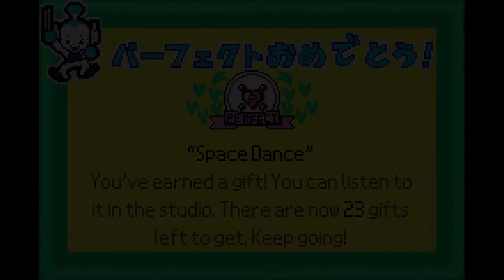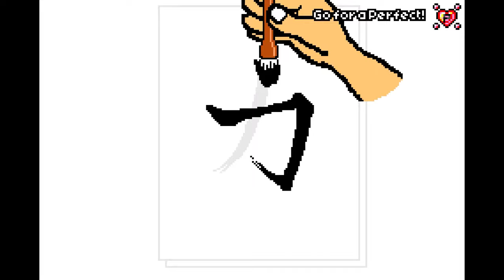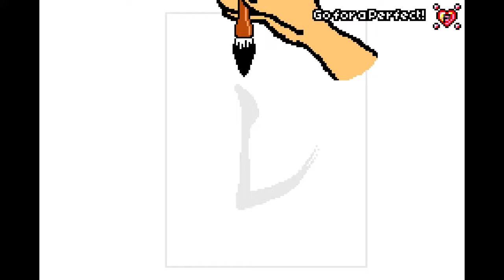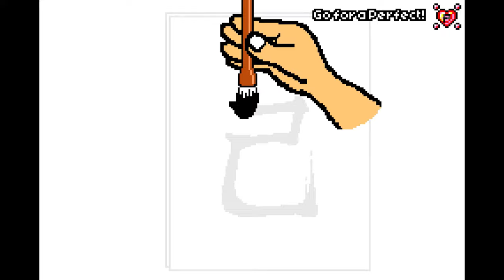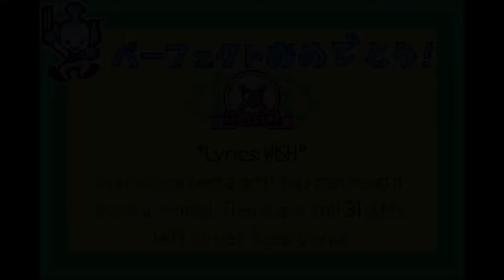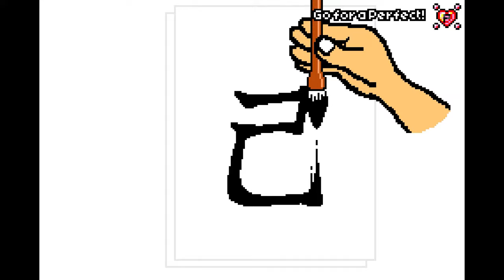Rhythm Tengoku - All Perfects! (Eng) (1080p 60fps)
You can find the timestamps for every game down here in the description + some other info!

This is my compilation of every perfect in Rhythm Tengoku.

I highly recommend listening with headphones to enjoy the awesome bass line this songs have!

I should state that this is not the official Rhythm Tengoku release, but an unofficial translation released in 2012 under the name "Rhythm Heaven Silver". The gameplay is exactly the same as its Japanese counterpart.
Also, it was played on emulator, since I don't own a GBA nor a capture card for my ds.

In the Rhythm Heaven series, a perfect consists of not missing any inputs in a game, either by mis-timing it badly enough or missing it outright. Some games are quite lenient, while others require near perfection! Doing so will result in the heart on the upper right corner disappearing, playing a somewhat jarring fail sound. Also, you don't get to choose which perfect to play: Once you have enough medals, you'll sometimes be given 3 attempts to perfect a random level. If you fail all 3 attempts, you'll have to wait until the game randomly chooses another level for you.

This video exists for a few reasons.
After streaming the whole game in one go, I decided to have a look to see if anyone had uploaded an "All Perfects" video already, mostly because I intended to do it myself. Not only could I not find a single video like this one for the translated version, the only complete playthrough I could find was a somewhat laggy stream reupload.
So yeah, I decided to die inside a little and record EVERY SINGLE PERFECT on this game.

Also, since I've just "retired" from Geometry Dash, I was missing the whole "rhythm game" thing maybe a little too much. I ended up enjoying it quite a bit, and I didn't find it difficult at all. In my opinion, anyone could get all perfects on this game with some practice. Why don't you give it a try?

Games:
0:00 - Intro.
0:28 - Karate Man.
1:57 - Rhythm Tweezers.
3:20 - Marcher.
4:22 - Spaceball.
5:55 - The Clappy Trio.
7:27 - Remix 1.

10:03 - Sneaky Spirits.
11:31 - Samurai Slice.
13:31 - Rat Race.
14:51 - Sick Beats.
16:03 - The Bon Odori.
18:08 - Remix 2.

20:26 - Wizard Waltz.
21:46 - Showtime.
22:36 - Bunny Hop.
23:54 - Tram & Pauline.
24:50 - Space Dance.
26:47 - Remix 3.

28:33 - Quiz.
30:29 - Night Walk.
32:09 - Power Calligraphy.
34:14 - Polyrhythm.
35:58 - Rap Men.
37:39 - Remix 4.

39:45 - Hopping Road.
40:42 - Ninja.
41:56 - Toss Boys.
43:43 - Fireworks.
44:58 - Tap Trial.
46:50 - Remix 5.

48:54 - The Snappy Trio.
50:12 - The Bon Dance.
52:15 - Cosmic Dance.
53:51 - Rap Women.
55:41 - Turbo Tap Trial.
57:11 - Remix 6.

1:01:00 - Karate Man 2.
1:02:34 - Rhythm Tweezers 2.
1:03:58 - Ninja Reincarnate.
1:05:14 - Night Walk 2.
1:06:52 - Marcher 2.
1:08:33 - Remix 7.

1:10:59 - Hopping Road 2.
1:11:58 - Toss Boys 2.
1:13:46 - Polyrhythm 2.
1:15:04 - Spaceball 2.
1:16:22 - Sneaky Spirits 2.
1:18:06 - Remix 8.